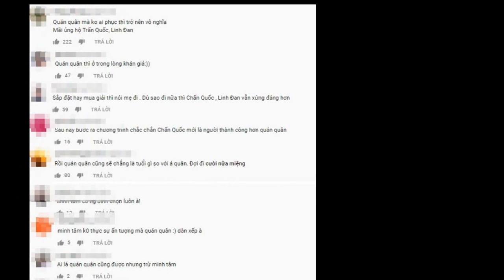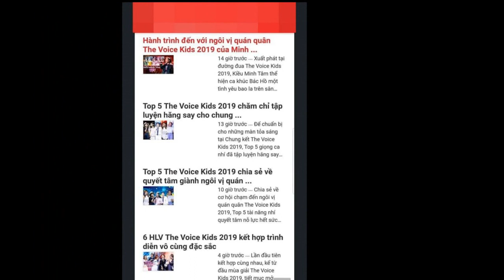Lộ 3 Bằng Chứng Rõ Mười Mươi Vụ Dàn Xếp Giọng Hát Việt Nhí, Lưu Thiên Hương Nói Điều Gây Phẫn Nộ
Hlv lưu thiên hương sau 1 thời gian đã lên tiếng : chị chả hiền đâu, cái trò thuê cmt mua kile này nọ để phá nhau cũ rồi, chị làm nghề bao năm nên nhớ trò gì chị cũng qua rồi nhé, bảo trọng vì đã động đến trò chị là chị không để yên đâu
Bản thân Facebook của nhạc sĩ Lưu Thiên Hương đang bị nhiều khán giả vào bình luận, khiến cô phải liên tục chặn những tài khoản bị cho là "thuê comment, mua like", mang tính chỉ trích, thiếu tích cực.